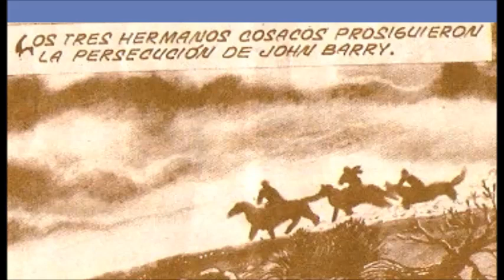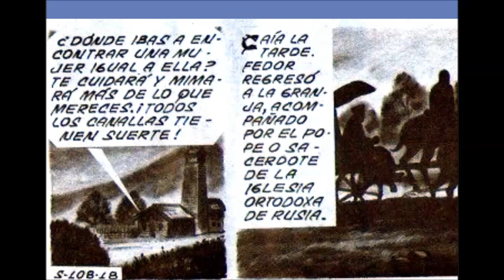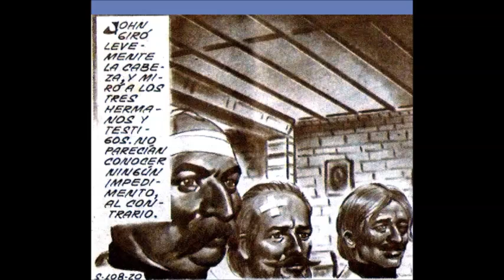Samurái John Barry CAPITULO 108 (COMPLETO NITIDO)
Samurái John Barry es una historieta en sepia de aventuras e histórica creada por Juan H. Arcos en el año de 1983. Narra las aventuras de un joven Inglés, quien llegó al Japón en un barco pirata aproximadamente a mediados del siglo XVI, quien posteriormente se convirtió en samurái. También pondremos Rubi, Yesenia, Hermelinda, etc